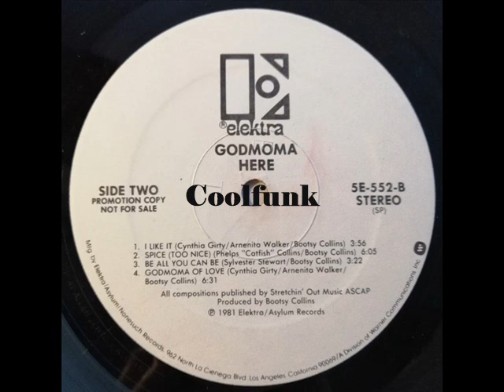Godmoma - Spice (Too Nice) 1981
Spice (Too Nice) 1981
From Album " Here " 1981